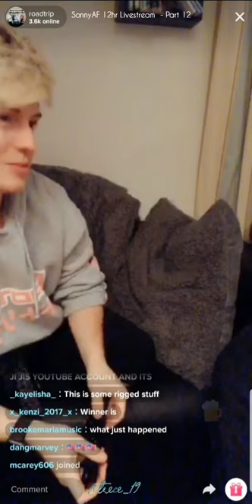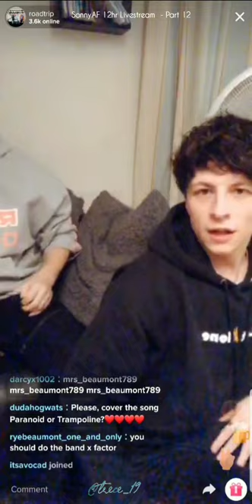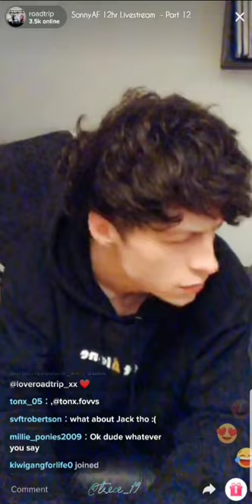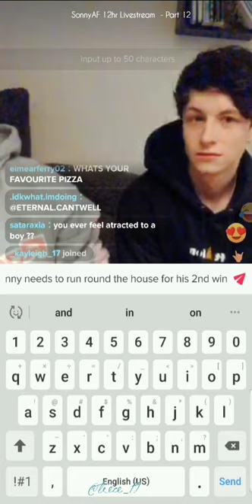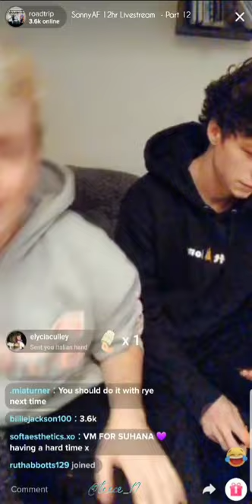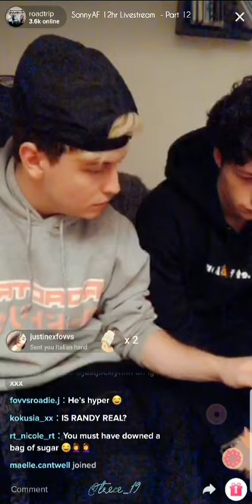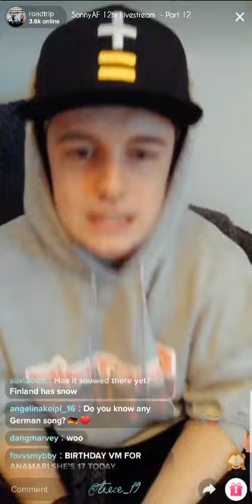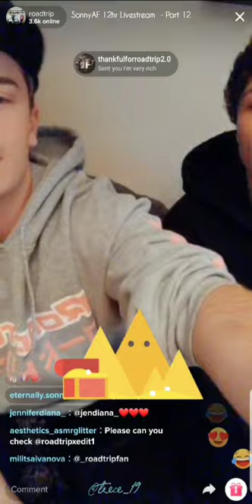SonnyAF 12 Hr Livestream 30.11.19 - Part 12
(Approximate Time Stamp: 8:40 - 9:20p, London)
Sonny Robertson & Andy Fowler of RoadTrip completed a 12Hr Livestream on TikTok on 30th, November, 2019 as a Thank You to the Roadies for 1 Million Streams each on all 5 songs of their Dynamite EP (released 14th June, 2019)